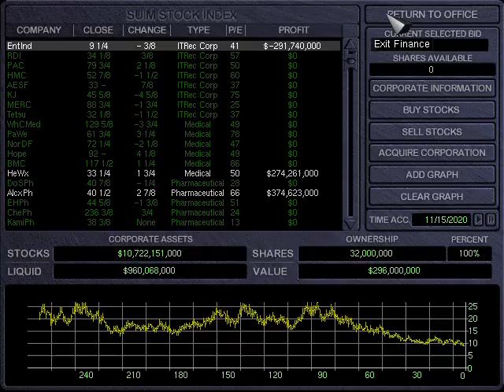War inc gameplay part 038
m6 done